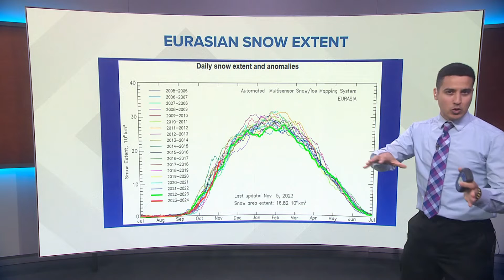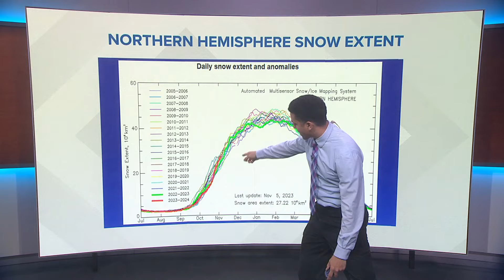How an El Niño winter could impact Washington state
KING 5 Meteorologist Adam Claibon explains what an El Niño is and how the climate pattern will impact the Pacific Northwest.